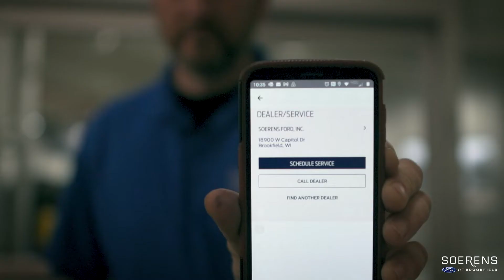$5 Off Oil Change and Tire Rotation Together | Soerens Ford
Get $5 off your oil change, tire rotation, and vehicle inspection when you show you have Soerens Ford selected as your preferred dealer in the FordPass app!